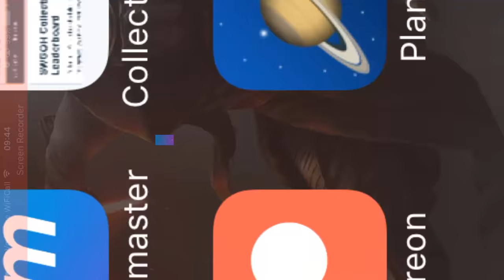Galactic War Nute Leia DN R2 and Thrawn